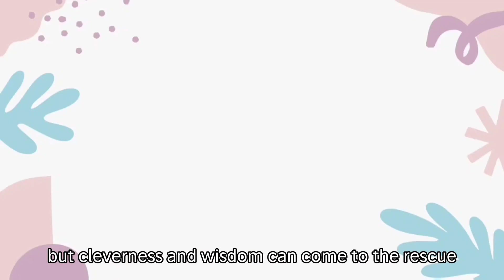The Foolish Lamb and the Clever Fox| Moral English Stories for Kids| Storytime Funland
"Folly and Wisdom: Larry, a naive lamb, ignores warnings and falls into the clutches of a cunning fox. However, the intervention of a wise owl, Olivia, saves him from harm, teaching a valuable lesson about the consequences of foolishness and the importance of wisdom."

"Welcome to Story Time Funland, where imagination comes to life through the magic of animated storytelling! Join us on a journey of wonder and wisdom as we bring beloved tales and original adventures to vibrant animation. Our channel is a treasure trove of creativity and life lessons for kids of all ages. Get ready to laugh, learn, and be inspired as we explore the colorful world of animated stories together.